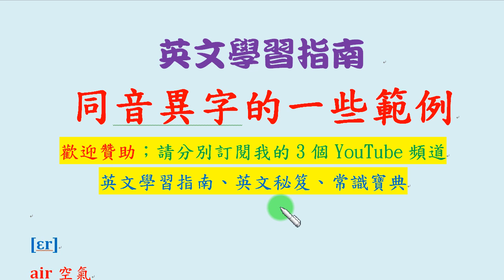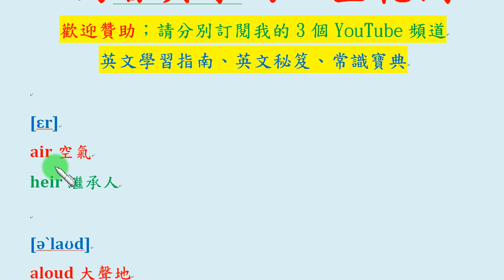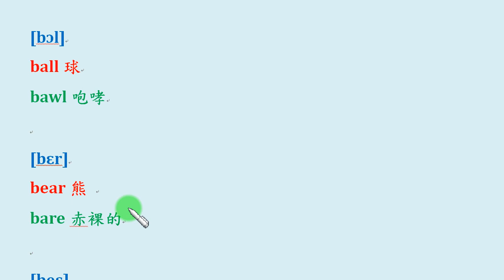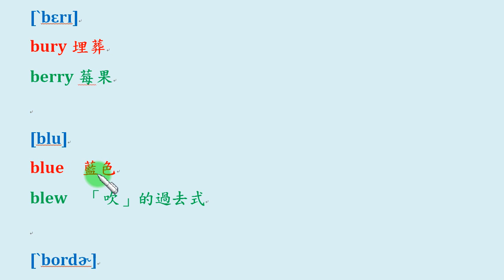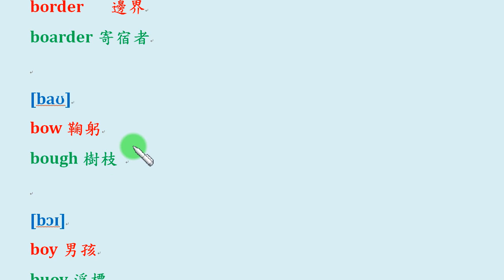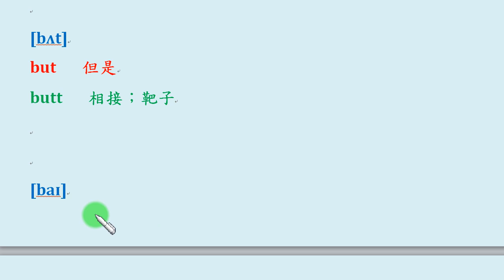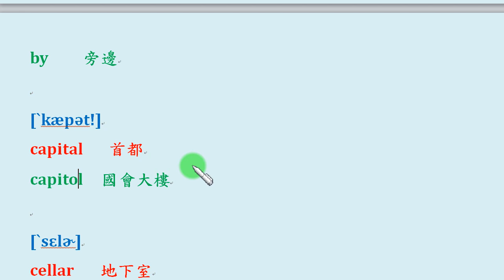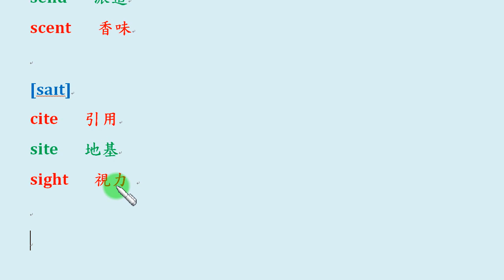英文同音異字的一些範例 (上)